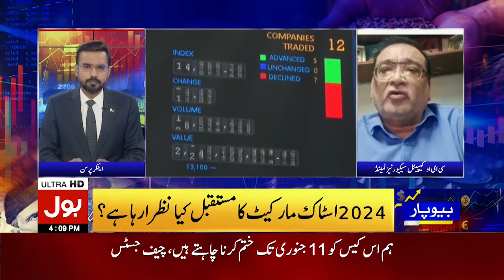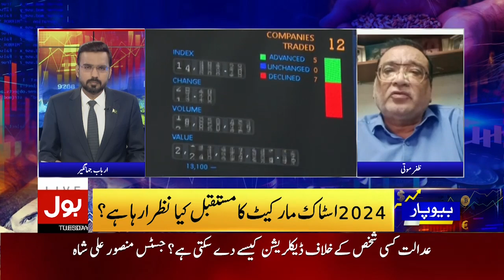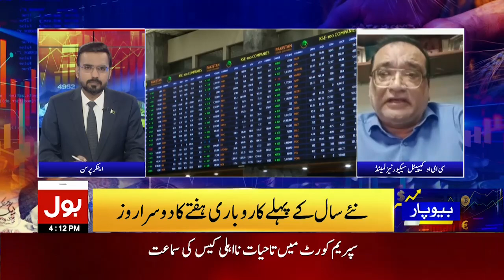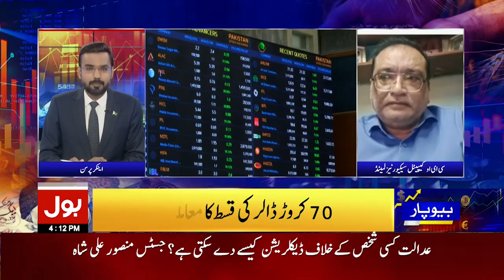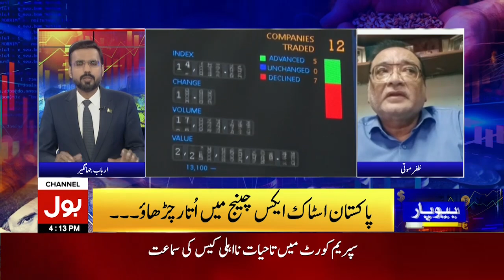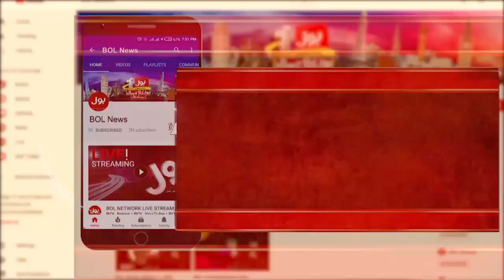IMF New Conditions for Loan | Zafar Moti Big Statement | Breaking News